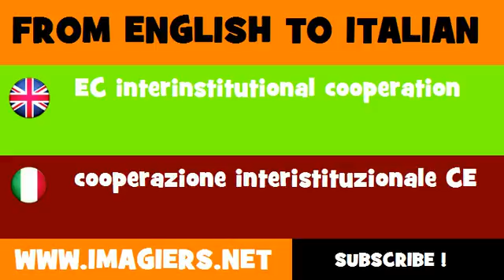How to say EC interinstitutional cooperation in Italian